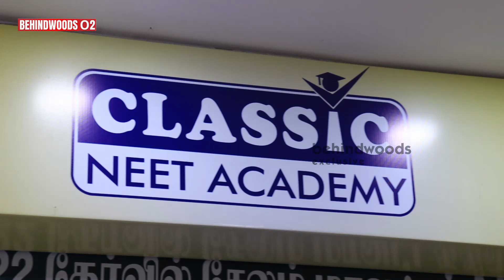"எல்லா இடத்துலயும் எங்க STUDENTS இருக்காங்க..!" Classic Neet Academy Founder பேட்டி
Address: 1st PS Square,
SKS Hospital Road Opp. Ponnusamy Gounder Kalyana Mandapam,